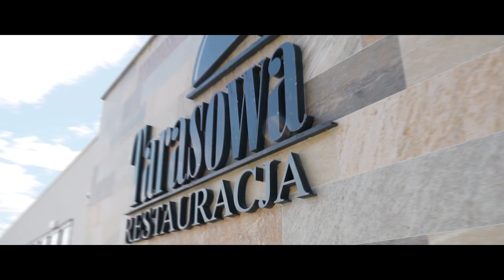Restauracja Tarasowa - Filmik Promo